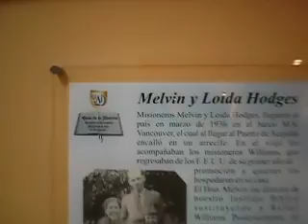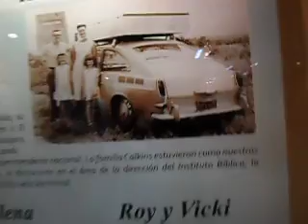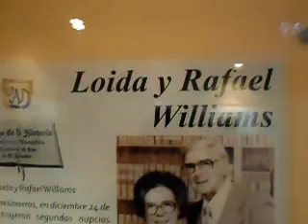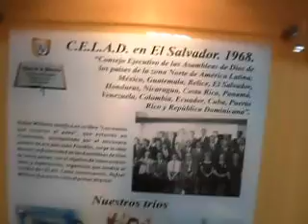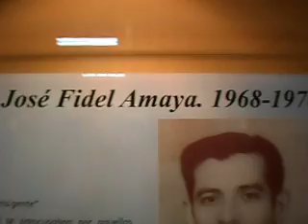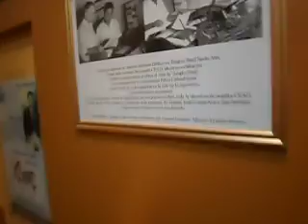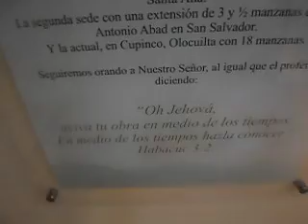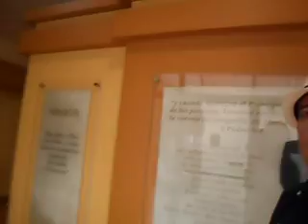CASA DE HISTORIA BETEL, SANTA ANA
CASA DE HISTORIA BETEL. Un lugar de encuentro con los evangélicos de El Salvador. ¿ Como comenzaron?. ¿Sus primeros misioneros?... Con calidad de museo de primer orden Aire acondicionado, audio, museo virtual. Ambientado, bien iluminado.
Despúes de visitarlo: Saldrá con una visión diferente de su vida y de sus antepasados. DE SU FÉ Y VISIÓN .